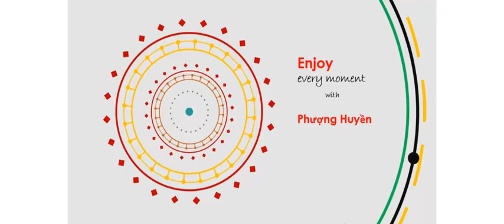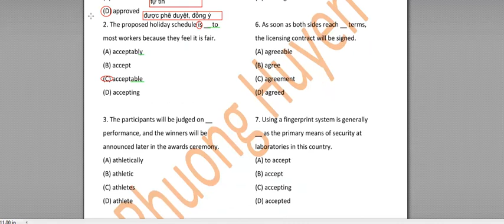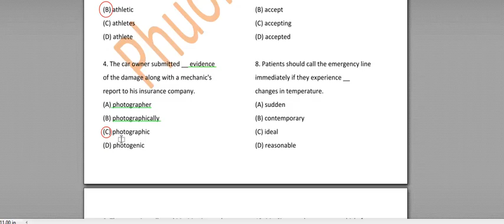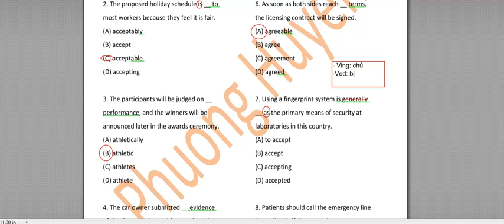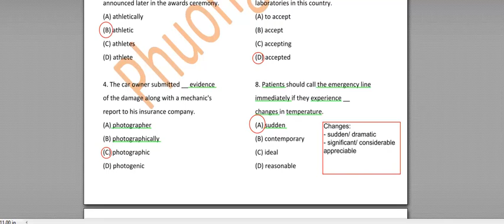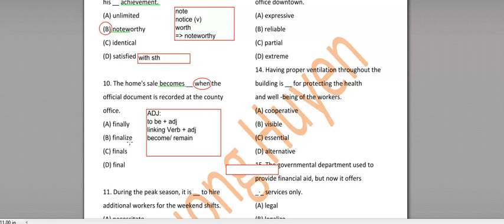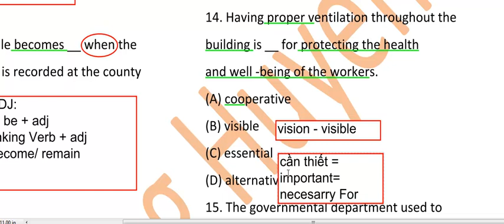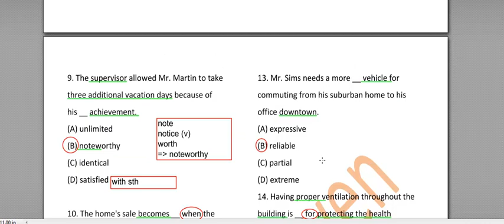Bài 10- List TÍNH TỪ- TRẠNG TỪ band 650+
4. Mẹo chia động từ không cần quan tâm chủ ngữ là Danh từ đếm được hay không đếm được
ACTUAL LISTENING TEST:
Ms. Phượng Huyền (Cô Hoèn Xinh) ^^